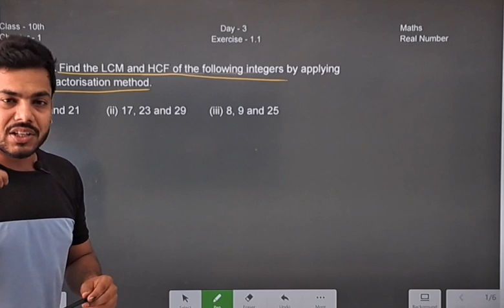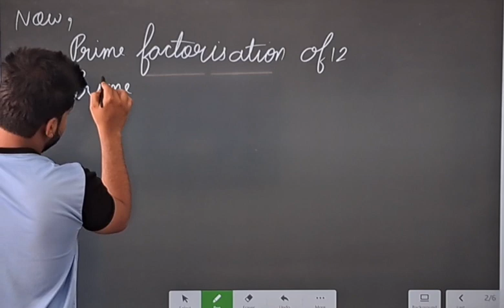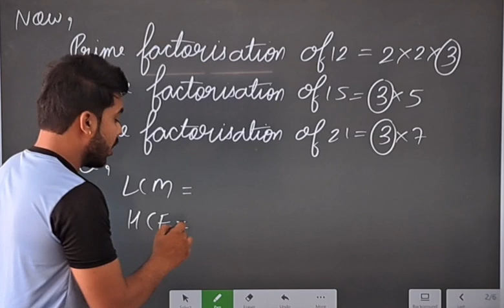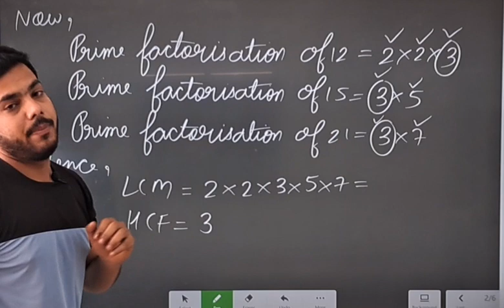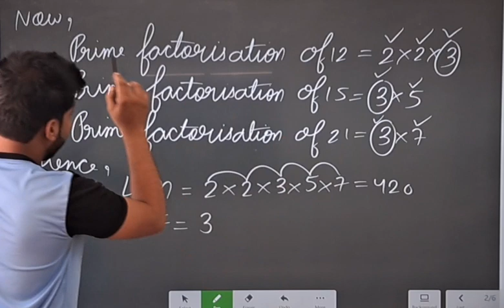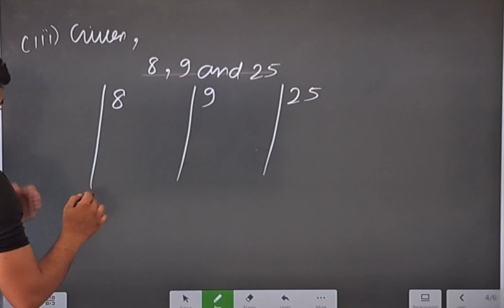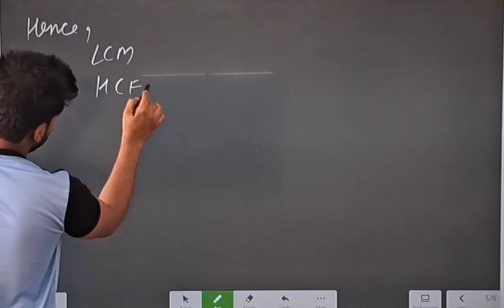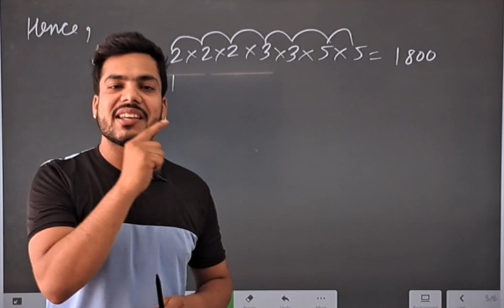Class 10 Maths Chapter 1 | 10 Class Maths Exercise 1.1 Question 3 | Real Numbers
Hiii students aap sabhi log ache honge hum apke liye lekar aaye he 10 class maths .Ajj ki video me hum apko sikhaynge chapter 1 exercise 1.1 ka question 3 full ……

class 10 maths question 3
class 10 maths exercise 1.1 question 3
10 class 1.1
class 10 maths 1.1
class 10 maths real number
1.1 question number 3
question number 3
question number 3 chapter 1